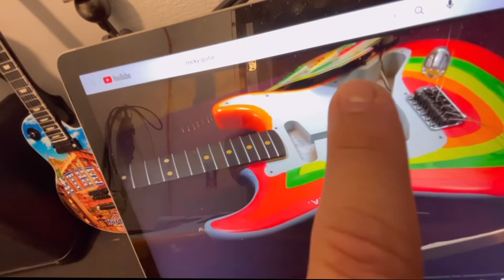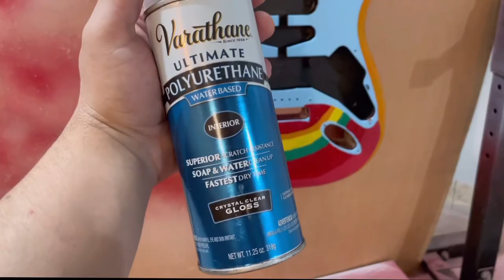How To Make A Rocky Replica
Here a cool fun video that I hope can help you guys or girls who are Beatles fans or George Harrison fans and want to make your own “Rocky” strat guitar replica. I know these guitars are super expensive and most people can’t afford it, so here a fun way of making your own. As a huge DIYer I wanted to make myself one and help you guys who want to make your own but don’t know how or where to start. Hope you guys enjoy and get something out of it.

Materials-

Guitar kit-

Squire guitars-

Paint brushes-